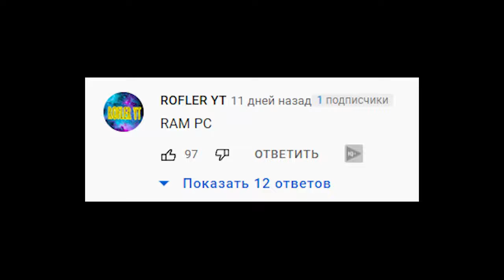Talking Ben Becoming Old (Your RAM)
Mr incredible becoming uncanny Mr incredible becoming canny Mr incredible becoming sad Mr incredible becoming old Mr incredible meme Talking Ben meme